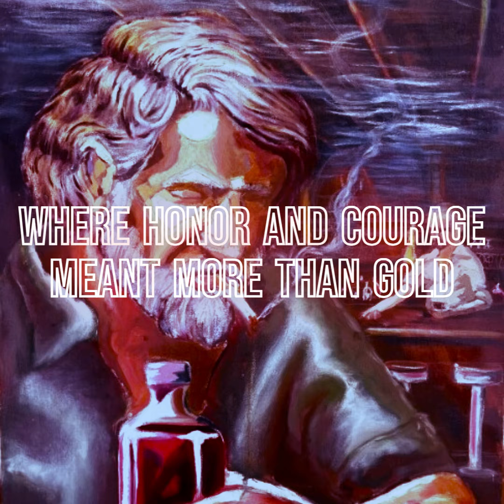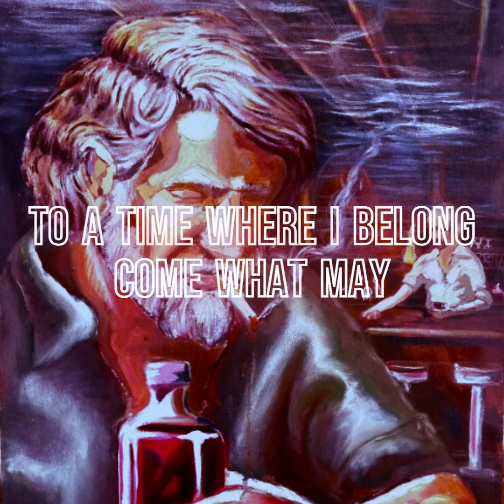King Of The Hill Chess | "Medieval Blues" Blues Song | Lyric Video